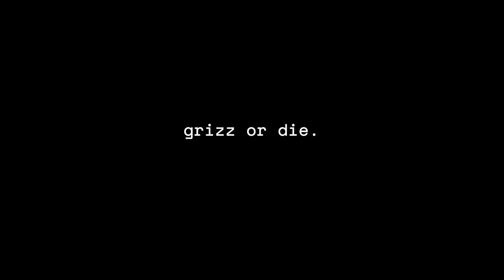GBHS Winter Sports Hype Film 2023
Produced by Kimberly Song and Kaylee Hurley
Edited by Kimberly Song